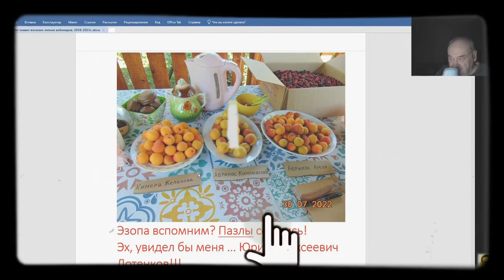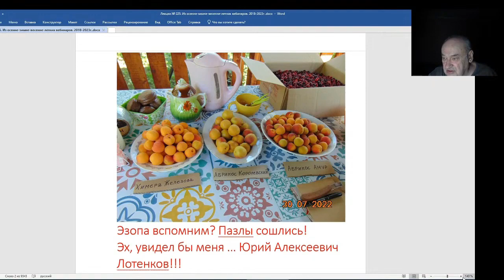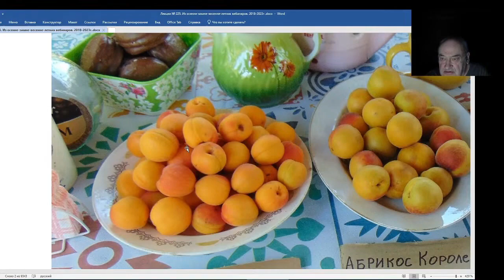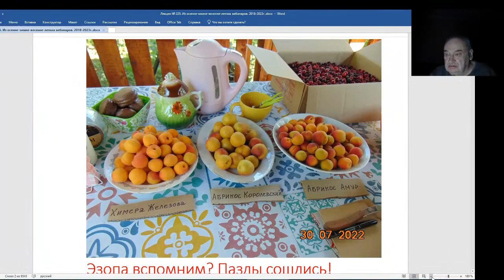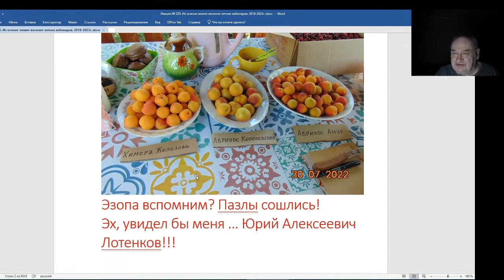Железов Валерий. Вебинар 225. ч .3. Химера Железова-Лотенкова